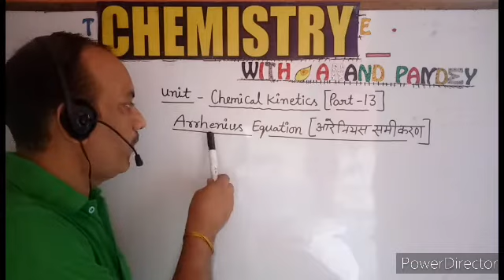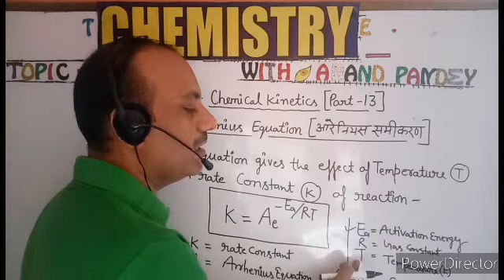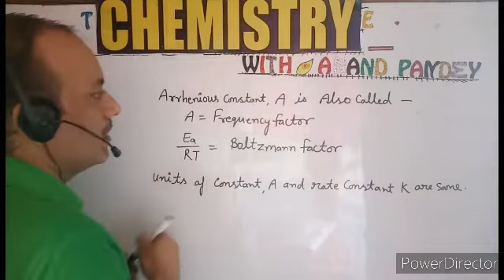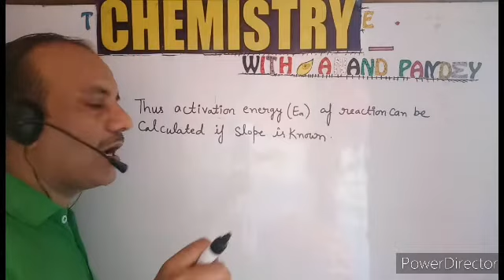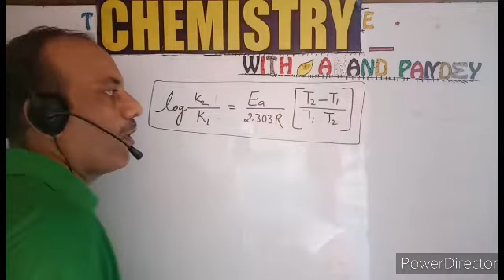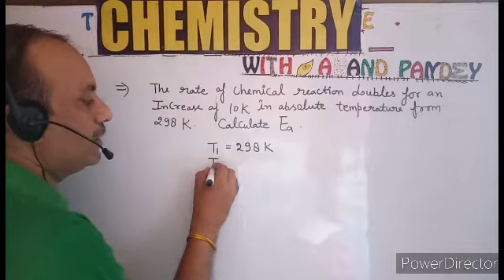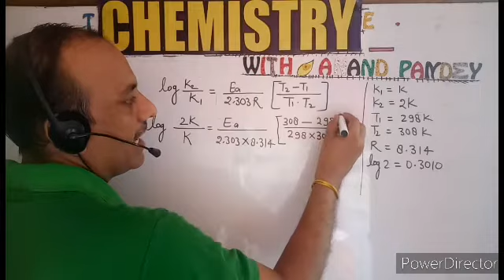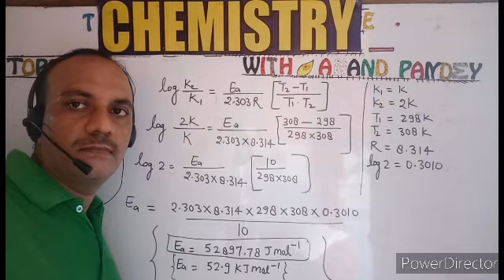Chemical kinetics (part-13)